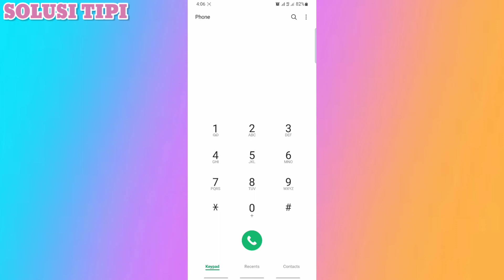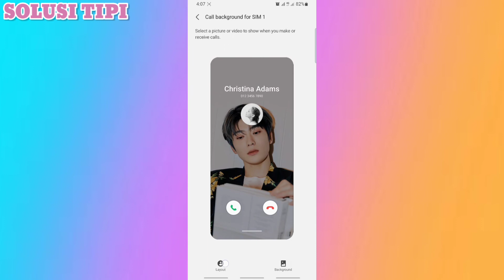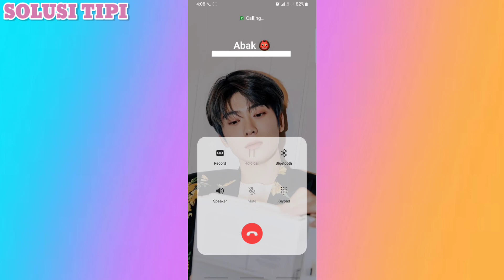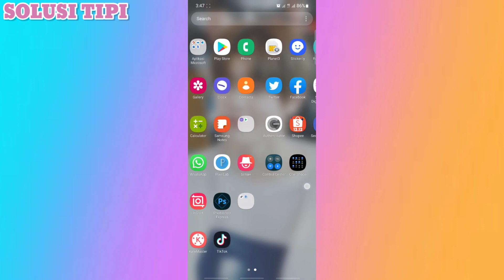Cara Mengubah Background Panggilan di Android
Tips dan trik bisa juga kamu gunakan :
1.Buka Aplikasi Pengaturan/Setting. 2.Pilih Aplikasi Sistem/System Apps. 3.Pilih Panggilan/Phone.
Pilih Pengaturan Lanjutan/Advanced Settings.
5.Pilih Latar Belakang Panggilan/Call Background. Pilih Wallpaper Layar Kuci/Lock Screen Wallpaper.